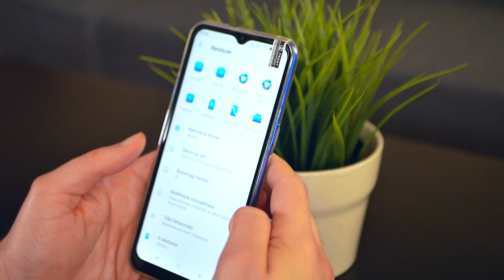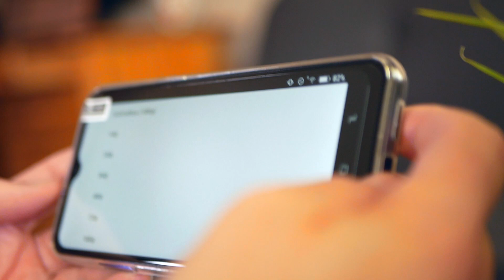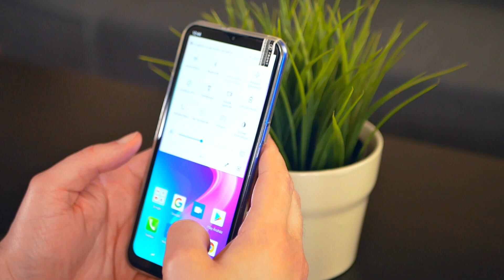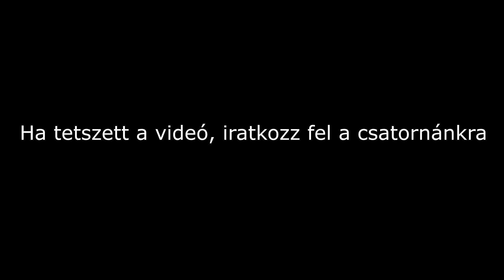Kipróbáltuk a 28 ezer forintos Doogee X95 Pro mobiltelefont (Doogee X95 Pro review)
A Doogee X95 Pro mobiltelefon 4GB memóriával és 32GB-os tárhellyel rendelkezik és mindössze 28 ezer forintba kerül
A szállításhoz a virtuális bevásárlókosárba téve az EU Priority Line opciót válaszd

Kövess minket Facebook-on és Instagramon is!